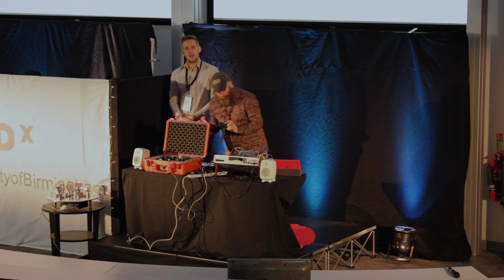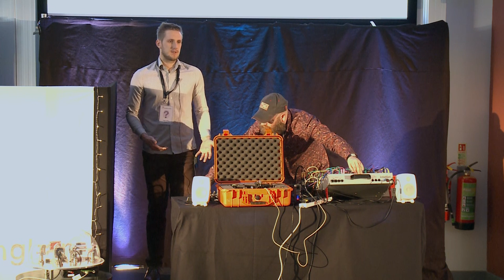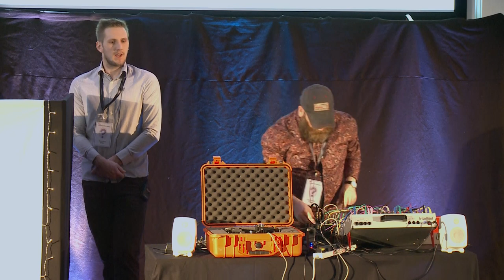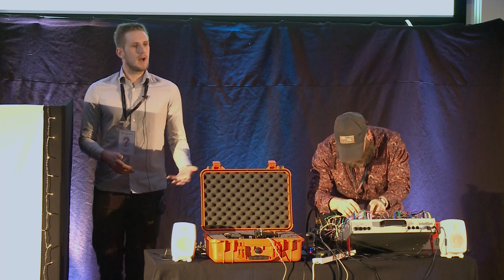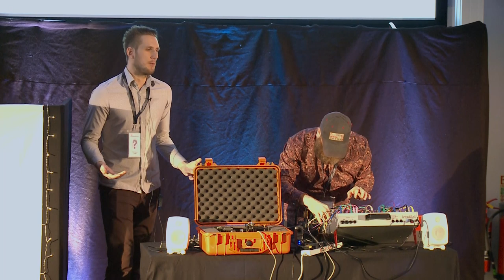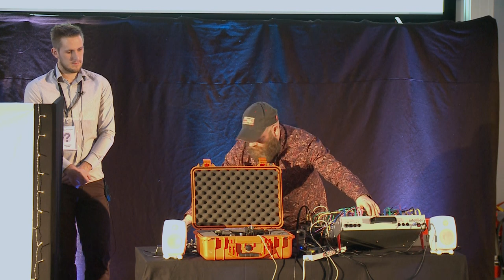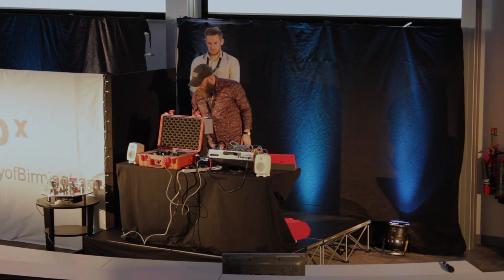The Gravity Synth | Aaron Jones & Leon Trimble | TEDxUniversityofBirmingham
The Gravity Synth is a musical performance that is formed by the fusion of a Miniaturized Gravitational Wave Detector and a modular synthesizer. This talk is an interdisciplinary piece on the overlap between art and science. Aaron is a PhD student at the University of Birmingham who has worked in collaboration with Leon Trimble to create the Gravity Synth.

Leon is an artist working predominantly in Birmingham, with a particular interest in synthesising art and science, which has led him to develop the Gravity Synth instrument with Aaron Jones. This talk was given at a TEDx event using the TED conference format but independently organized by a local community.